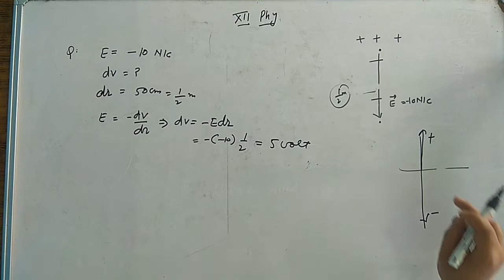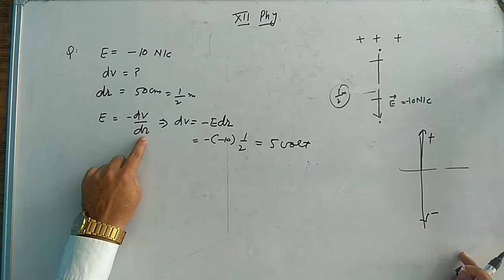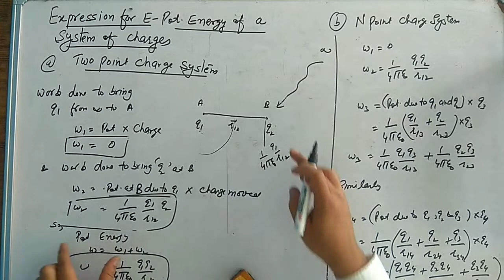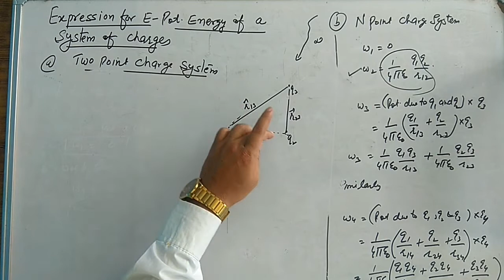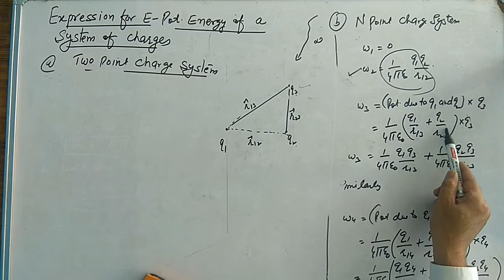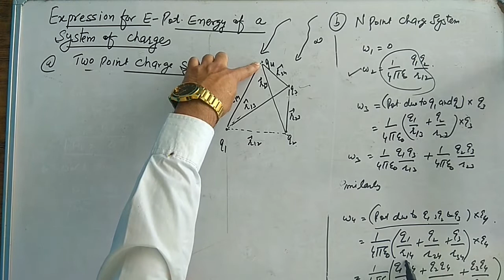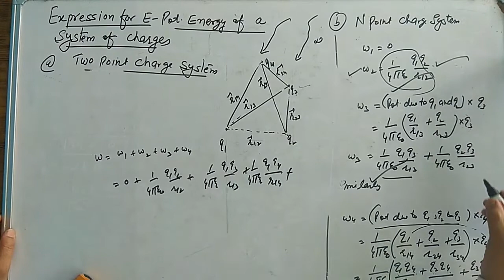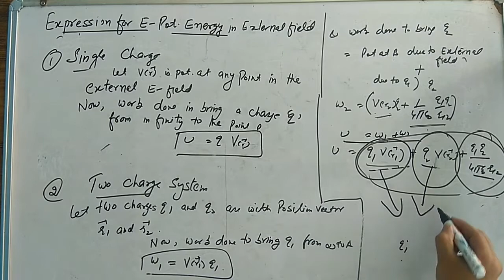Class:12 Pot Energy of System of Charges/in External Field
Sudhanshu Dutt